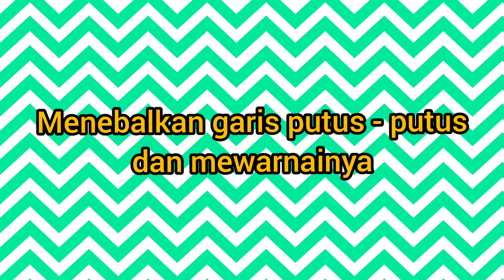M.7 Klp.A - menebalkan garis putus - putus dan mewarnainya